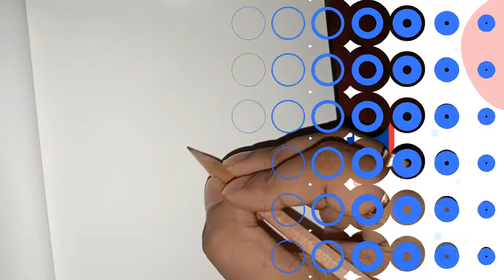Angel Speed Art (Traditional Art ) | Niizuma_Arts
Every person is followed and protected by an angel . After death you also become one.
I wish you a good day and that your angel protect you always !

Square size - A5 Sketch Book.

Materials used
- Size B Tribeca Graphic Pencil
- 0.1 Brusto Fine liners
- A5 Paper
- Sketch pens
- 0.5 Black Ball point Pen